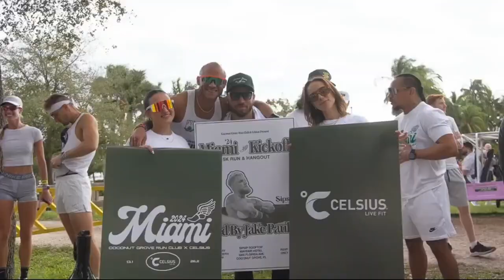JUST NOW Will Mike Tyson Defeat Jake Paul Breaking Down the Big Fight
Breaking down the tension, predictions, and risks as Jake Paul prepares to face boxing legend Mike Tyson on November 15th.